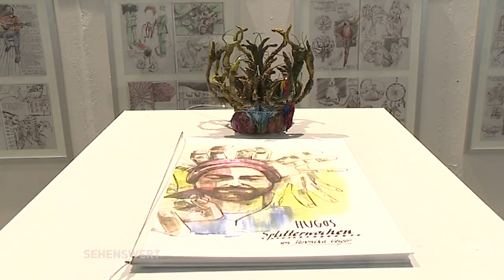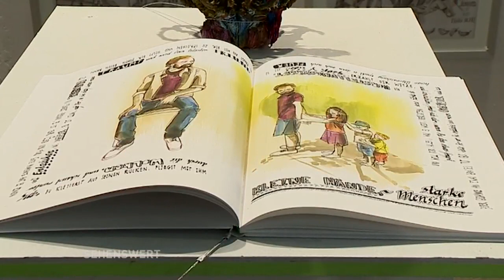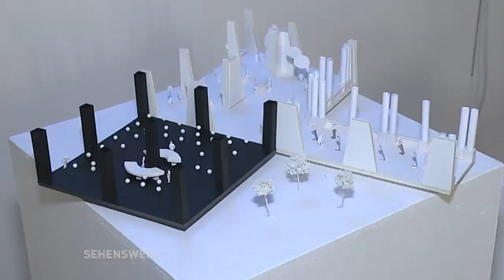Sehenswert! // Shift - Bachelor&Master Ausstellung der BTK